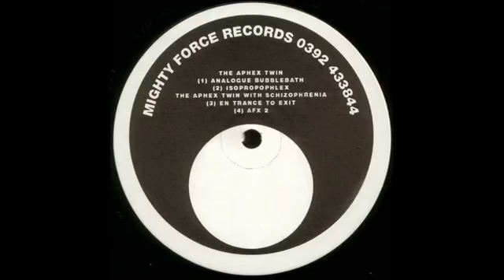The Aphex Twin - "Analogue Bubblebath" - 1991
Track 1 / A1 on the EP "Analogue Bubblebath", which is the first release by Richard D. James (originally released in September 1991 by Mighty Force Records) under the alias The Aphex Twin. First release in what became the "Analogue Bubblebath" series.